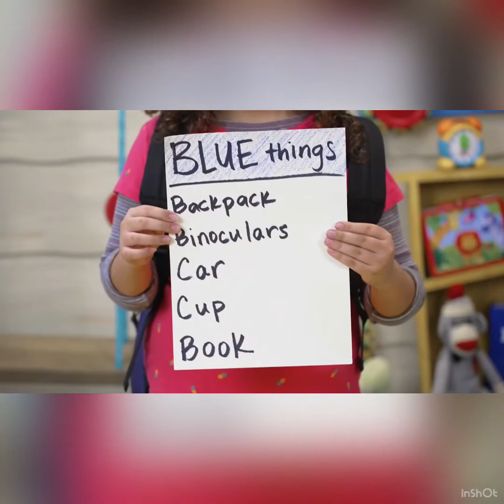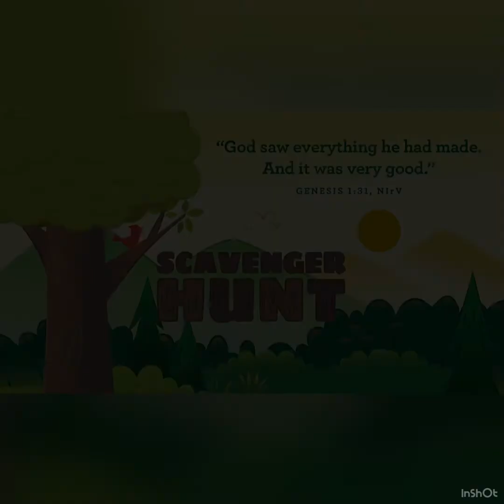God Made Everything : Part 1 ( May 1, 2022 )